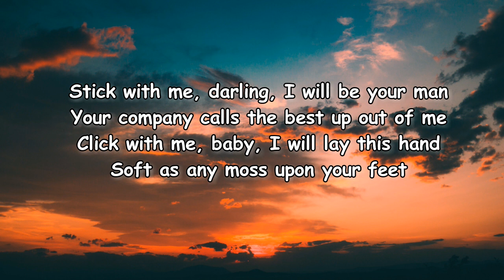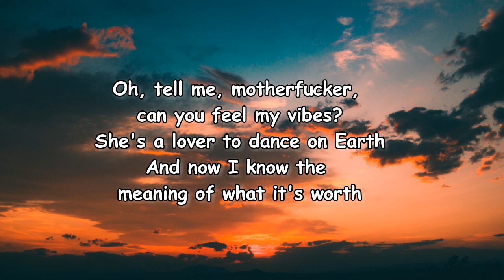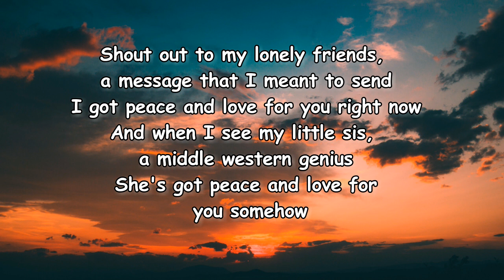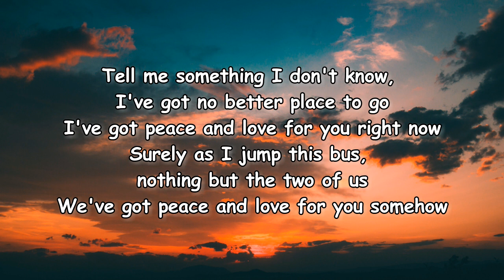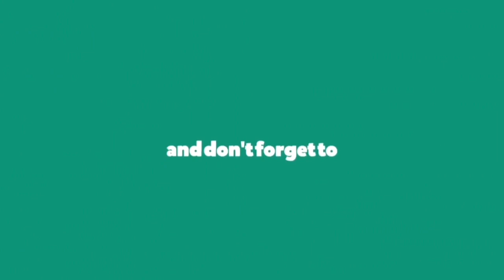Red Hot Chili Peppers – Peace and Love Lyrics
Peace and Love Lyrics:

[Verse 1]
Stick with me, darling, I will be your man
Your company calls the best up out of me
Click with me, baby, I will lay this hand
Soft as any moss upon your feet
Staley, are you out there? I am in your lane
Catch that cup of water when it falls
Wait for me, darling, I'll be on that train
Catman had a message for us all

[Chorus]
Shout out to my lonely friends, a message that I meant to send
I got peace and love for you right now
And when I see my little sis, a middle western genius
She's got peace and love for you somehow

[Verse 2]
Gitchi Gummi sisters playing with the wind
Semi-naked flowers by my side
Gitchi Gummi sisters with your golden skin
What is in your nature we can't hide
Well, I'm a lover to all my tribes
Oh, tell me, motherfucker, can you feel my vibes?
She's a lover to dance on Earth
And now I know the meaning of what it's worth

[Verse 3]
Drift with me, Woodson, to another side
A streak of violence be lion's pride
Sober señorita and two hundred years
A trail of happiness and tears have dried

Reach Out
Red Hot Chili Peppers
Tippa My Tongue
Californication
[Outro]
Tell me something I don't know, I've got no better place to go
I've got peace and love for you right now
Surely as I jump this bus, nothing but the two of us
We've got peace and love for you somehow

Lyrics to Peace and Love